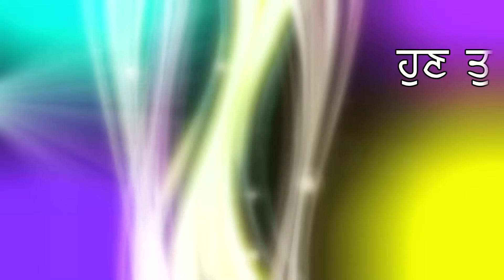ਗੋਬਿੰਦ ਸਿੰਘ ਲੌਂਗੋਂਵਾਲ ਬਣੇ SGPC ਦੇ ਪਰ੍ਧਾਨ...